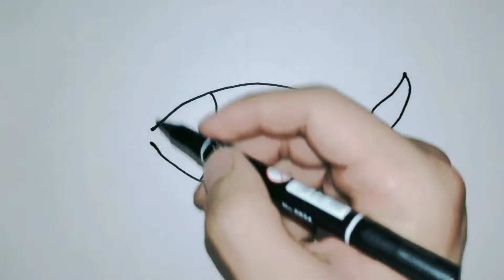Drawing Fish for children/Рисунок Рыба для детей/Bolalar uchun baliq chizish